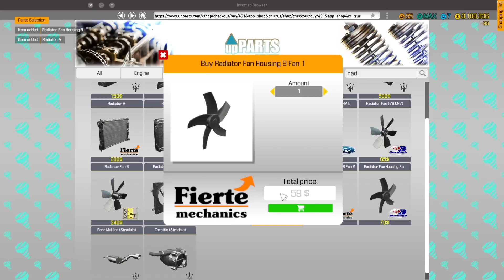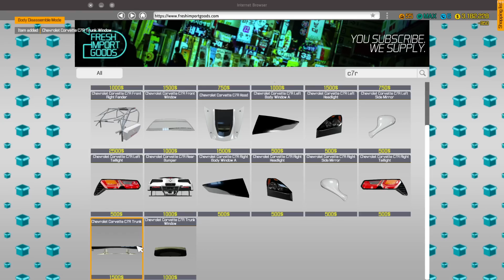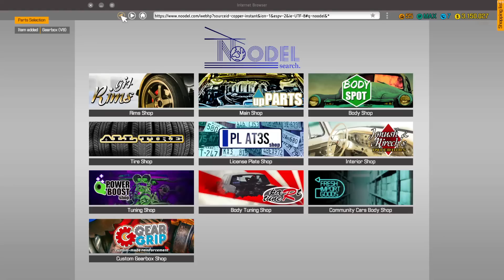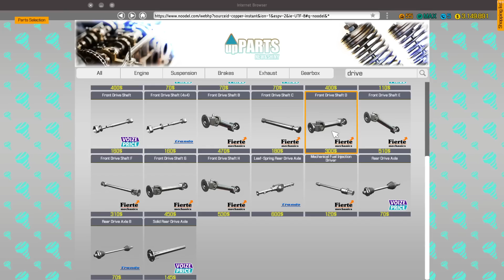COPPER PAINT JOB ON THE CORVETTE | Car Mechanic Simulator 2018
Obs for recording and adobe premiere pro for editing.
Cpu Cooler
Graphics Card
Power Supply
2Tb HDD
Samsung Evo SSD